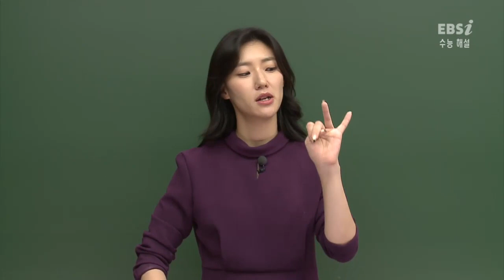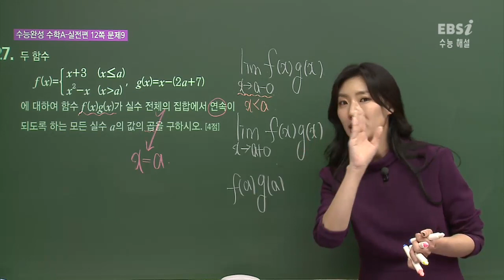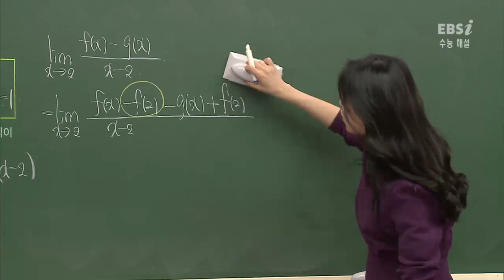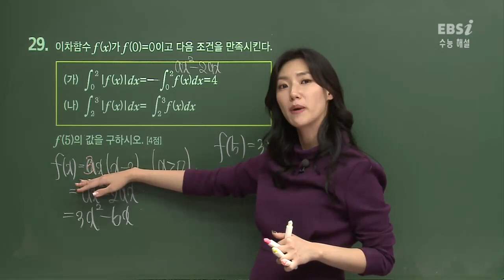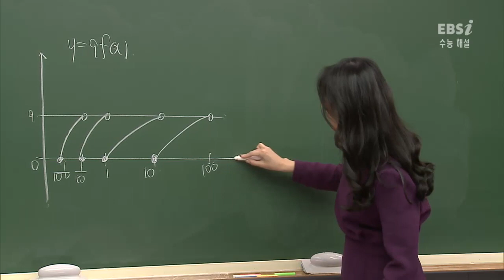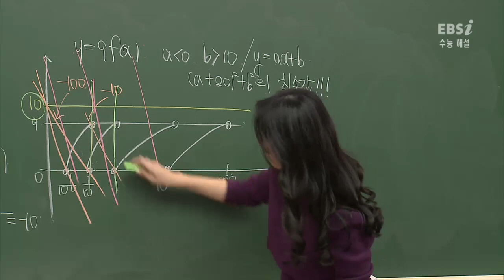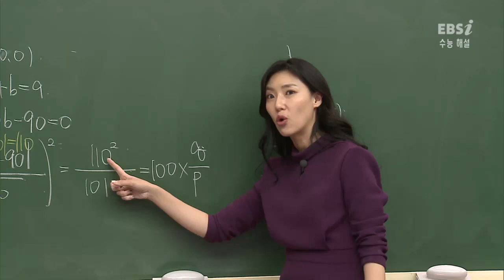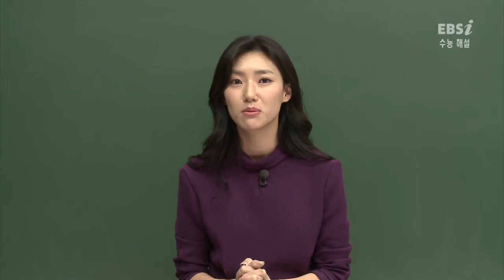EBS 수능 채널